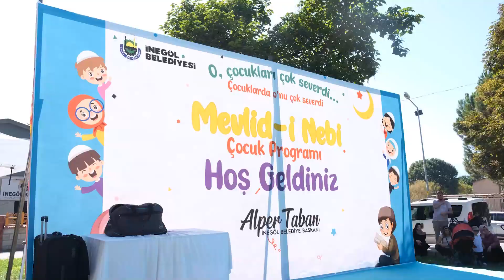İnegöl Mevlid Kandili Çocuklarla Kutlandı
İnegöl Belediyesi, yarın gece idrak edeceğimiz Mevlid Kandili öncesi Pazar günü çocuklara özel Mevlid-i Nebi programı düzenledi. Atatürk Anıtı arkasındaki yeşil alanda yapılan program, renkli görüntülere sahne oldu.